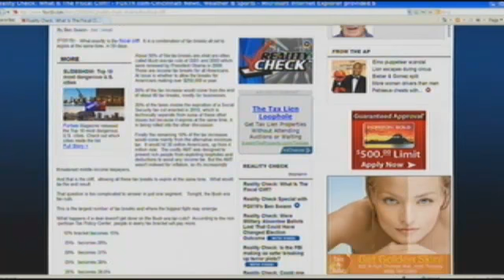Reality Check What is the Fiscal Cliff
What exactly is the fiscal cliff.  It is a combination of tax breaks all set to expire at the same time, in 50 days.
About 50% of the tax breaks are what are often called Bush era tax cuts of 2001 and 2003 which were renewed by President Obama in 2009.  Those are income tax breaks for all Americans.  At issue is whether to allow the breaks for Americans making over $250,000 a year.

20% of the tax increase would come from the end of about 80 tax breaks, mostly for businesses.

20% of the taxes involve the expiration of a Social Security tax cut enacted in 2010, which is technically separate from some of these other issues but because it expires at the same time, it is being rolled into the other discussion.

Finally the remaining 10% of the tax increases would come mainly from the alternative minimum tax.  It would hit 30 million Americans, up from 4 million now.  The costly AMT was designed to prevent rich people from exploiting loopholes and deductions to avoid any income tax. But the AMT wasn't indexed for inflation, so it's increasingly threatened middle-income taxpayers.

And that is the cliff,  allowing all these tax breaks to expire at the same time.  What would be the end result.

That question is too complicated to answer in just one segment.   Tonight, the Bush era tax cuts.

This is the largest number of tax breaks and where the biggest fight may emerge.

What happens if a deal doesn't get done on the Bush era tax cuts?  According to the non-partisan Tax Policy Center, people in every tax bracket will pay more.

     10% bracket becomes 15%

      25%   becomes 28%

      28%   becomes 31%

      33%   becomes 36%

      35%   becomes 39.6%

Capital gains tax increase from 15% to 20%.

Families that claim a child tax credit, right now, get a $1,000 dollar credit but that will drop to $500.

Estate tax rates will go up.

Dividend taxes will increase dramatically from 15% to 39.6%.

The payroll tax cut, that meant savings of $1000 in 2011 and 2012 for someone making $50,000 a year, will expire.  If it expires, paychecks will shrink beginning in January.

President Obama says he is ready to sign an extension of all those tax breaks except for the breaks on income over $250,000 a year.  House republicans are saying they are sticking with their pledge to not raise tax rates.

Find out more about what the fiscal cliff could mean to your personal taxes in our cheat sheet